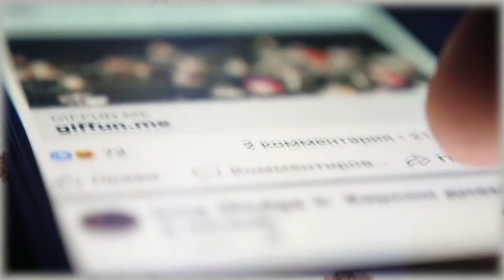Tungiasis: Impact, Risk Factors, and Prevention Strategies Worldwide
Tungiasis is prevalent on the American continent, spanning from Mexico to northern Argentina and affecting various Caribbean islands. It also extends throughout sub-Saharan Africa. Isolated cases have been reported in India and southern Italy. The ectoparasitic infestation is prevalent in underdeveloped communities in rural areas, fishing villages along coastlines, and urban slums. Much like several other parasitic diseases, the severity of tungiasis is closely associated with poverty. A study examining risk factors for intense infestations in a Brazilian fishing community revealed that poor housing is a significant independent factor .